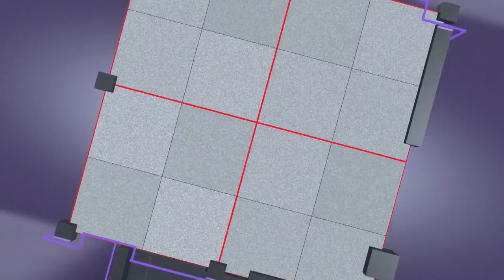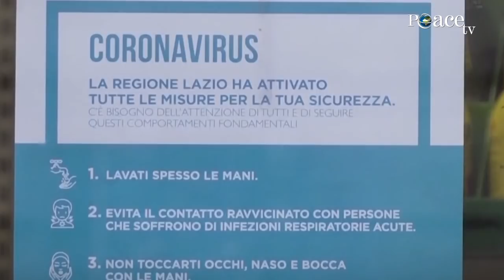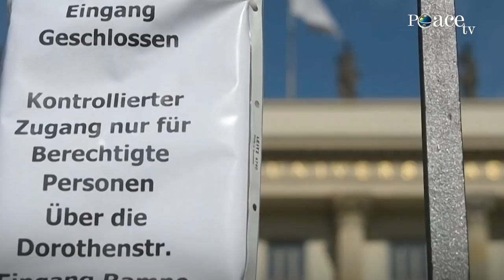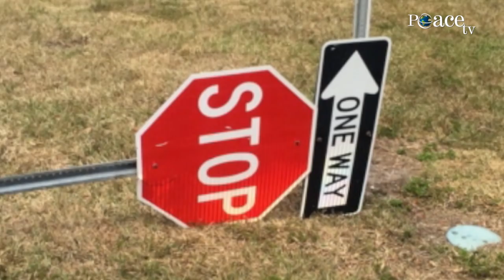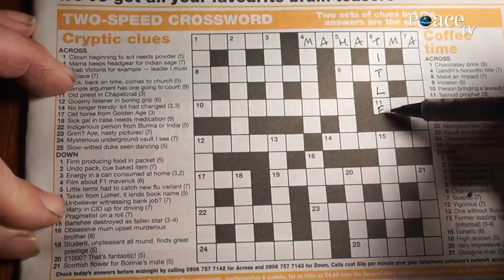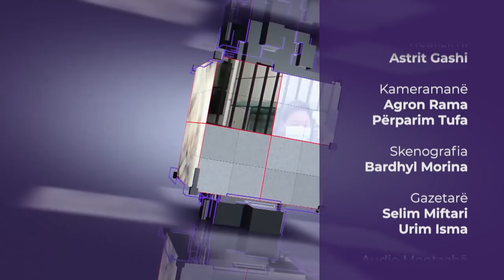09. SPECIALE | Virusi Korona - Analizë e përgjithshme - Ekrem Avdiu dhe Bujar Sejdiu